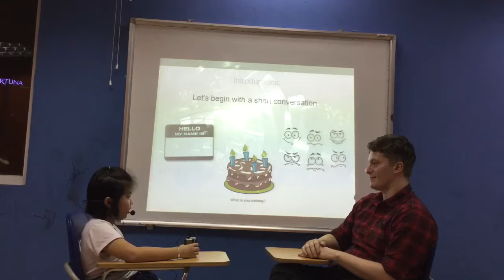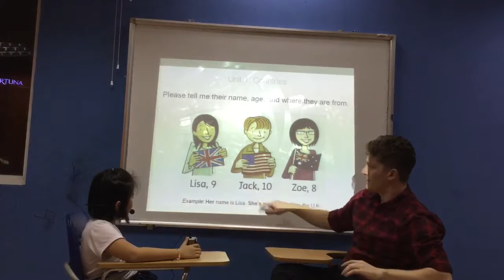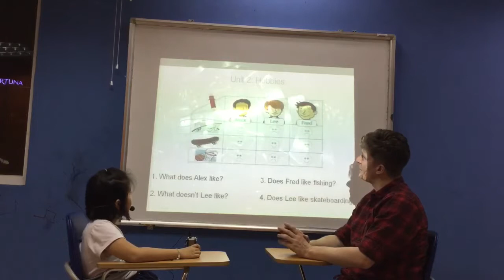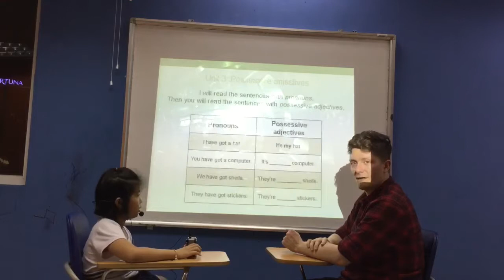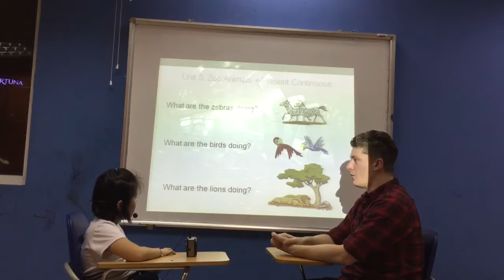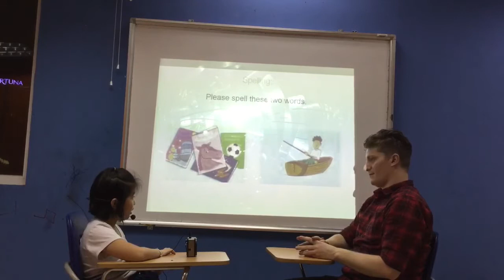CEC Ngoc Khanh - Ngoc Diep- ES3P - Video test 1 - Test in Feb, 2019